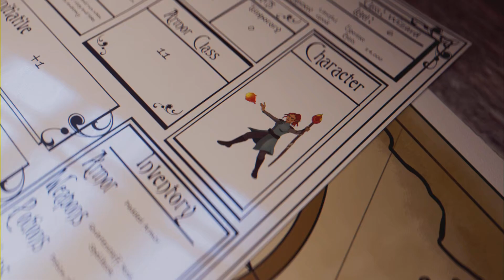Oninaki (PS4): 'Liberator' trophy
Watch all the Memories of any 3 Daemons for the trophy. You unlock their Memories in their Skill Trees. Each Daemon has 4 Memories, so view 12 Memories for the trophy!